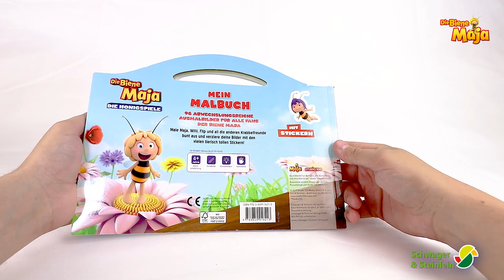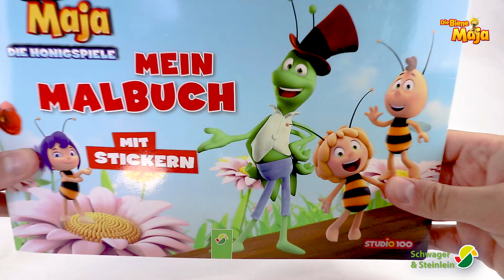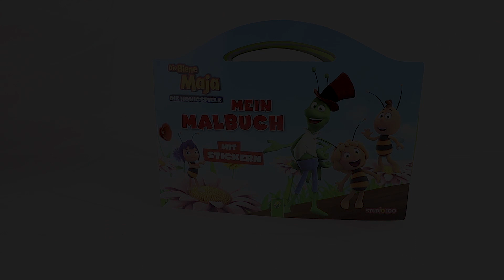Mein Malbuch - 8. Türchen - Biene Maja Adventskalender - Die Biene Maja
→Der offizielle Biene Maja Amazonshop

Willkommen in der wundervollen Welt von Biene Maja. Die Biene Maja und ihr bester Freund Willi erleben gemeinsam spannende Abenteuer. Auf der Klatschmohnwiese ist immer was los. Die Biene Maja und Willi helfen wo sie können und deswegen sind sie ganz besondere Bienen.